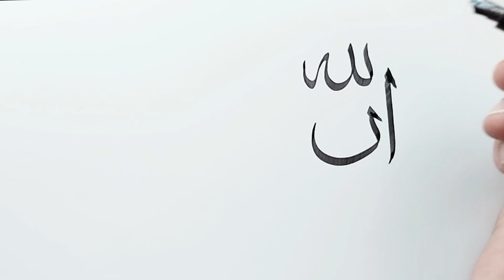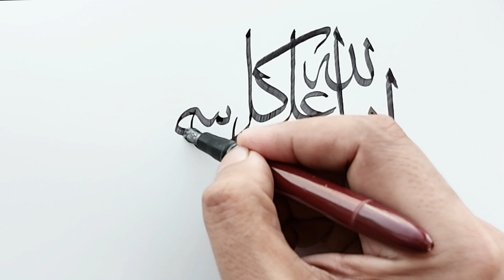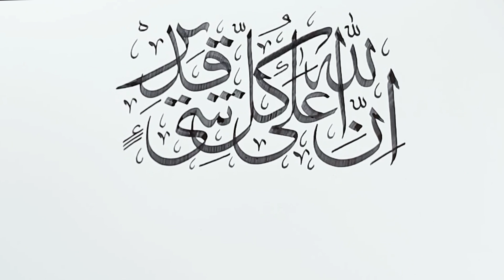innallaha ala kulli shayin qadeer | Arabic Calligraphy Tutorial | Qalam and Ink| Khate Thuluth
how to write calligraphy with a normal pen,
calligraphy for beginners with normal pen,